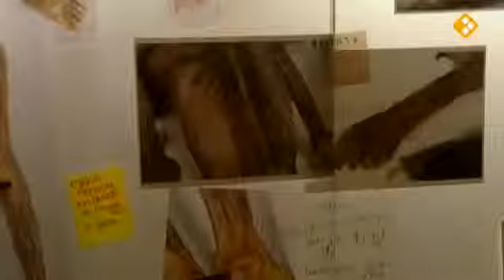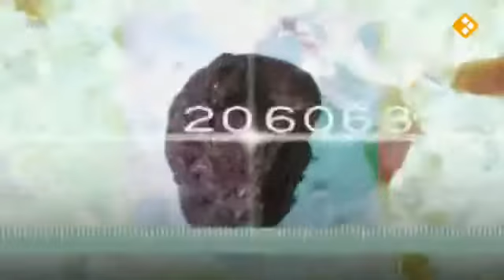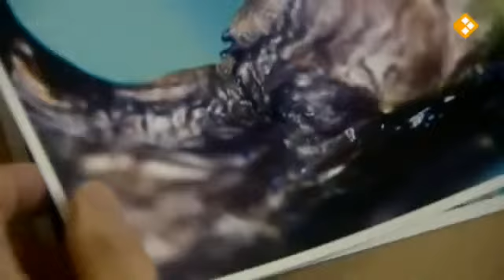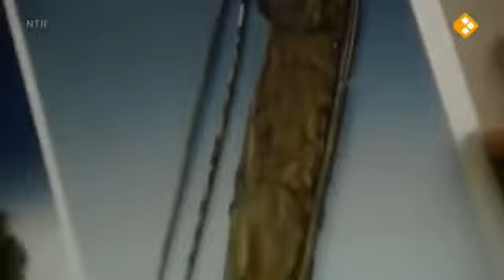Otzi de IJsmummie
(14.24 min)